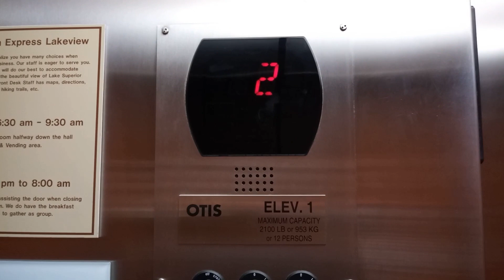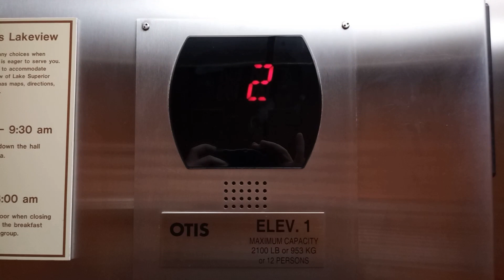Otis Series 5/6 Hydraulic Elevator at Holiday Inn Express, Munising, MI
Riding the basic elevator at Holiday Inn Express, in Munising, MI. This one sounds like it has a combination of both the Series 1 (or older Series 5/6) and the newer Series 5/6 chimes.

TECHNICAL SPECS:
Make: Otis
Type: Hydraulic
Capacity: 2100 Lbs./953 Kg./12 Persons
Number of Floors: 3
Year Installed: 2006